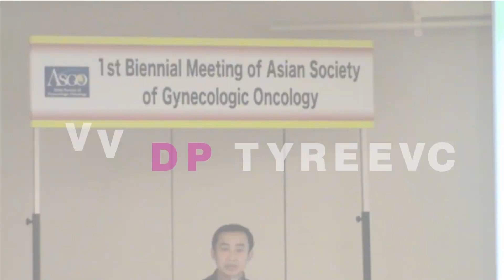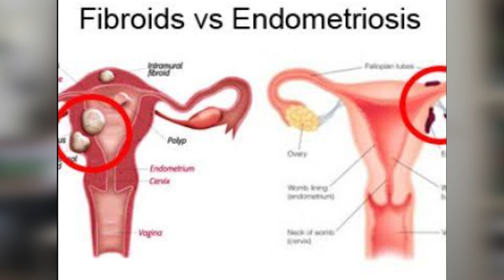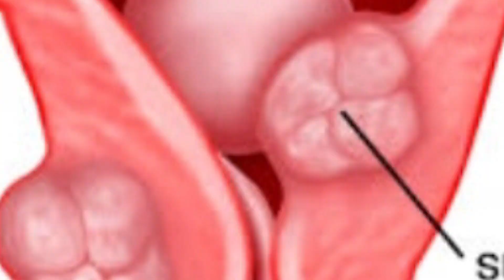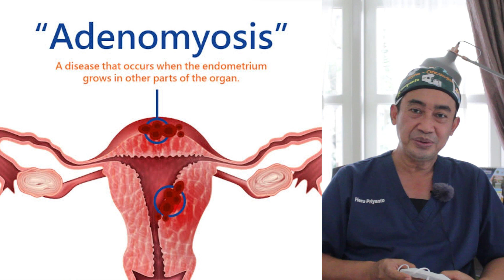Ask Me - Tanya Dr. Yan | Mengapa Sudah Operasi Mioma Tetap Tumbuh Kembali?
Ask Me - Tanya Dr. Yan | Mengapa Sudah Operasi Mioma Tetapi Tumbuh Lagi Padahal Sudah 5 Tahun Menantikan Momongan?